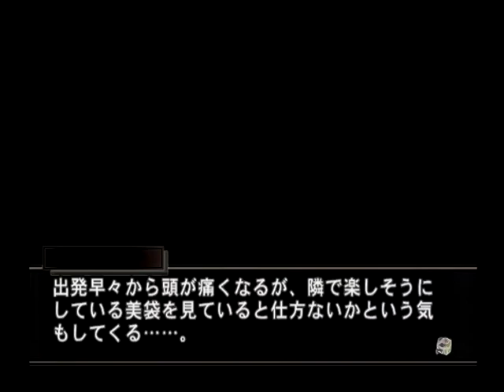【PS2】舞 HiME 運命の系統樹 ベストエンド Part７３ ミコト編 ～なんだ、この違和感は…… 【スタートオンゲームズ】【スタゲー】【JAPAGE】